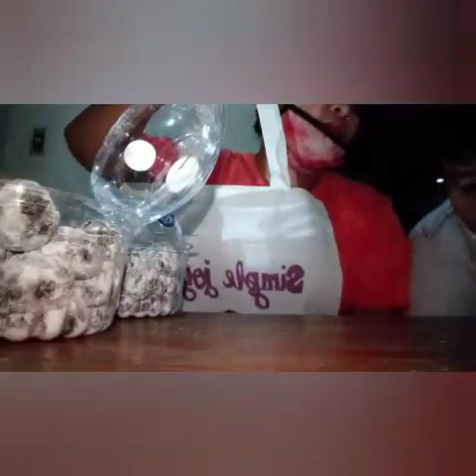MUKBANG Cookies Cake|MUKBANG cringkles...ANG SWEET😊😊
subukan nyong MAG mukbang cookies cake with cringkles..mabubusog kayo sa sarap at napaka sweet..

try nyo din subukan umorder sa" simple joy freshly bake cookies"..mapapaulit kayo umurder..search nyo po ang fb.page nila😊